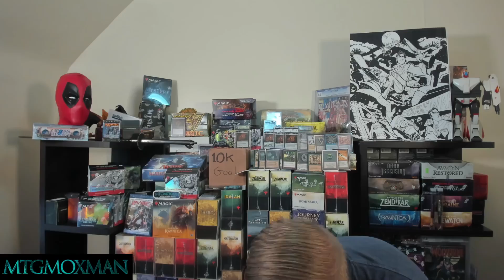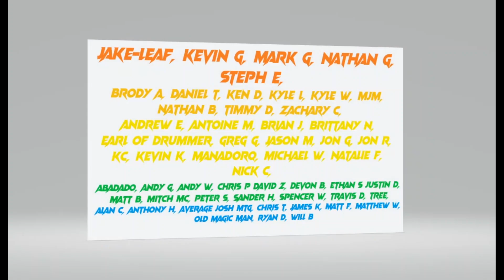Get With The Program